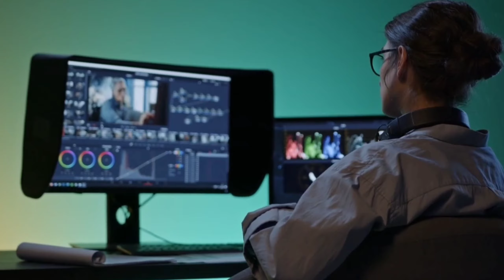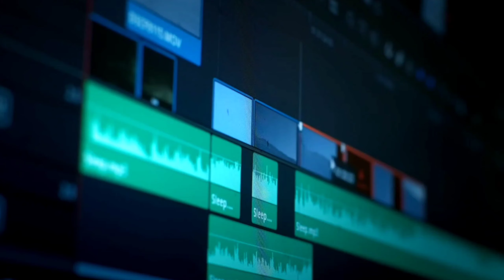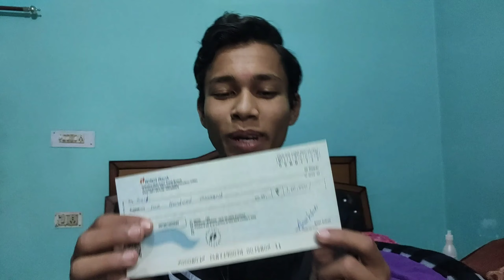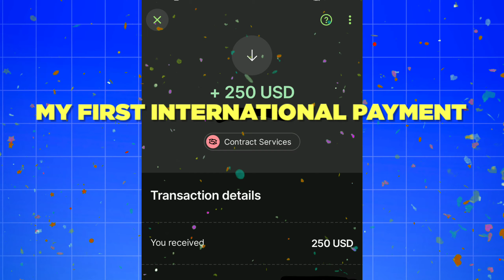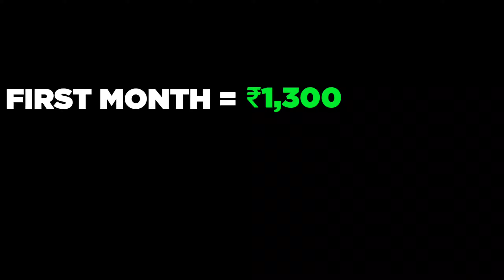Earn ₹1,00,000 By MOBILE Video Editing || Freelancing Journey of 2023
Earning money online by video editing is a challenging task even when you do not have a PC, In this video I show you how I earned ₹1 Lakh as video editing on Mobile. It's my journey of how I earn as a freelancer. In this video, I show my roadmap for video editing.

freelancing roadmap
MGSCreator